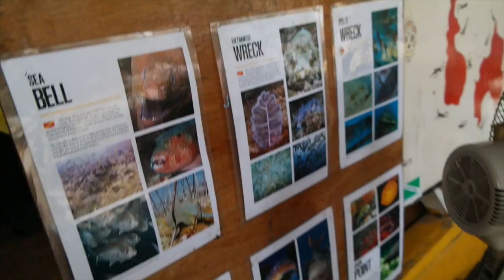IK KAN NIET MEER! - TRAVEL VLOG 138 MALEISIE | ENTERPRISEME TV